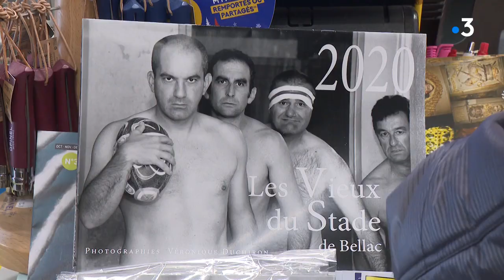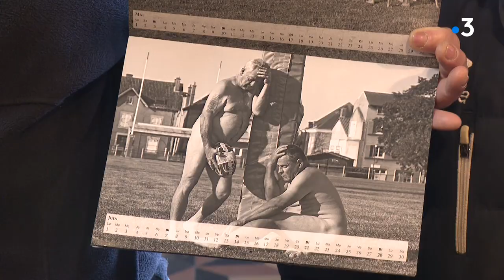Les vieux du stade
C'est un calendrier qui fait sensation chaque année dans le pays de Bellac, en Haute-Vienne. Les Vieux du Stade détournent les célèbres Dieux du Stade du Stade Français. Les anciens rugbymen de Bellac posent nus. Leur but, aider financièrement l'école de rugby de Bellac.

intervenants dans le reportage : Michel Penin, marchand de journaux à Bellac ♦ Philippe, Monsieur Avril - Vieux du Stade ♦ François, Vieille Couenne ♦ François, Monsieur Juin - Vieux du Stade ♦ Crédit Photos - Véronique Duchiron

Un reportage de Romain Burot, Jean-Marie Arnal et Marion Reiler